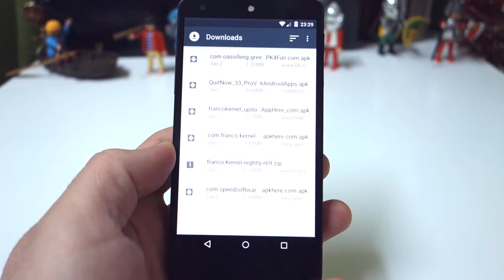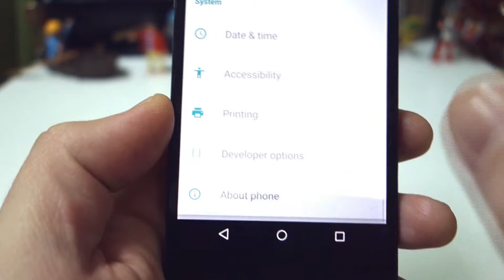How To Flash Franco.Kernel - Nexus 5 (Greek)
Flash-άρουμε το Franco.Kernel στο Nexus 5. Απλά και εύκολα!